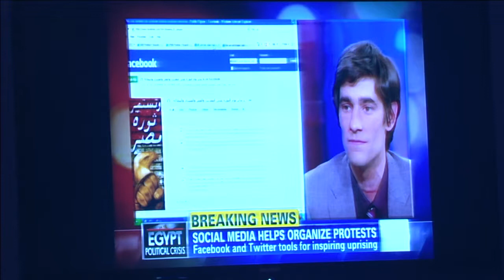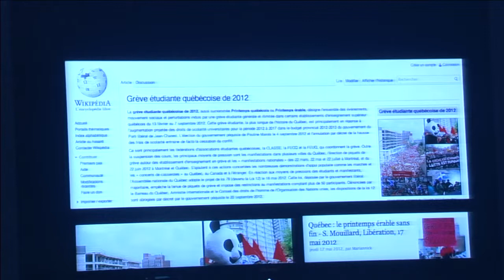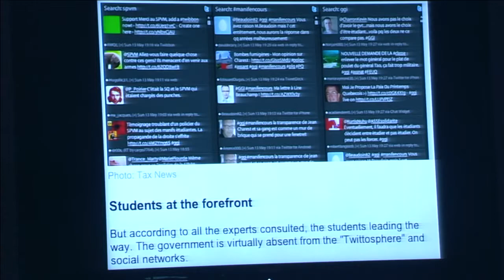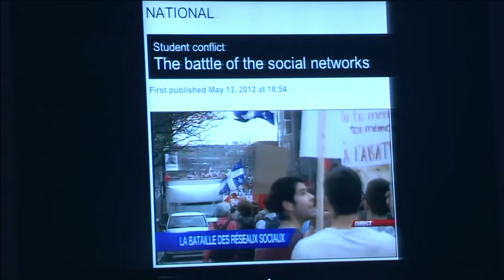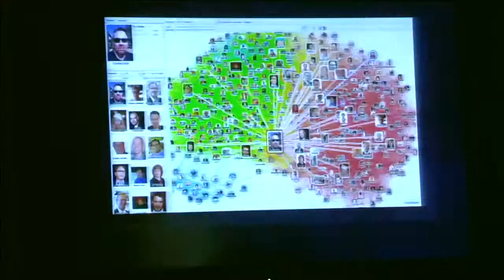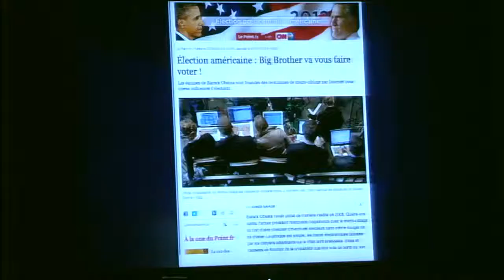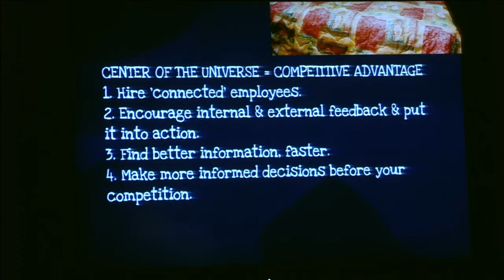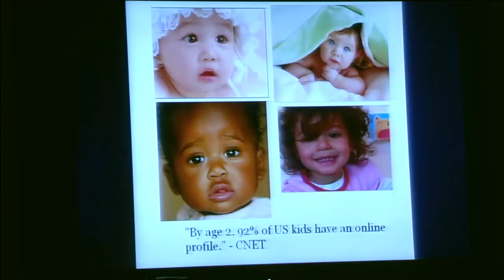Pour et par les gens - Une présentation de Juliette Powell